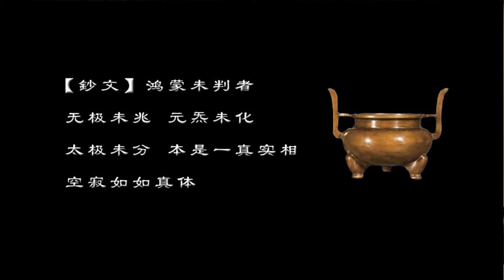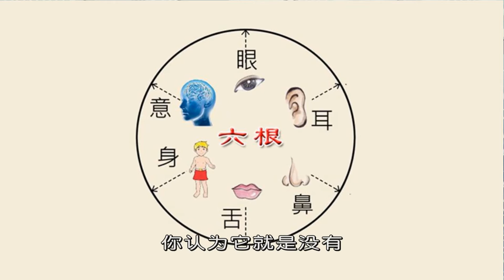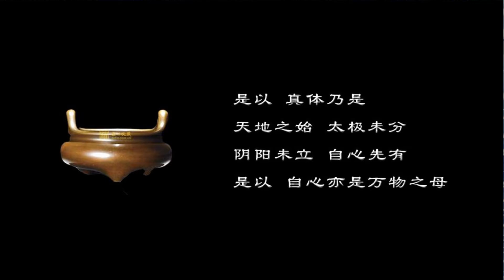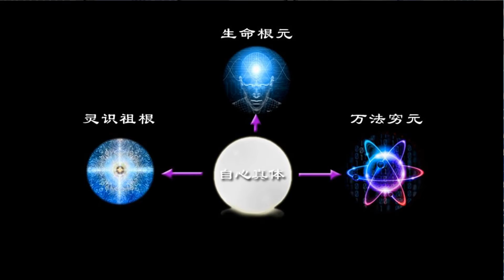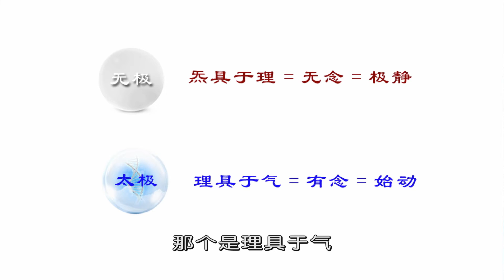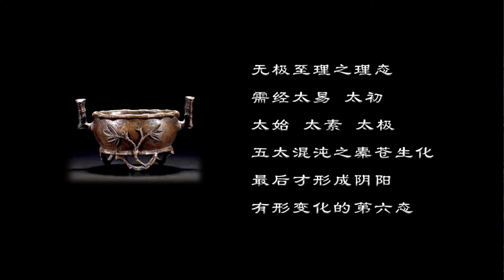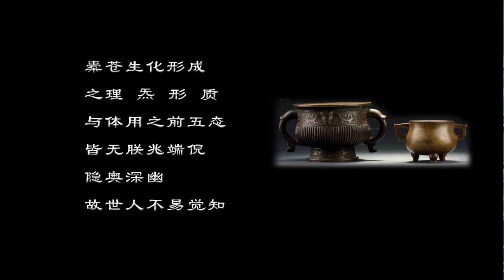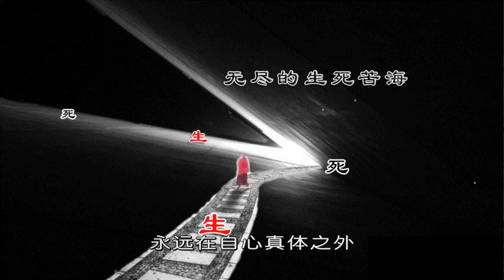竹心讲演 真道学-023